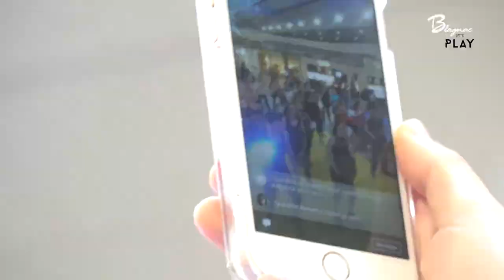"Run Girls : spécial Zumba" / Centre Commercial Blagnac (Mars 2017)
Revivez la "Run Girls" du Jeudi 30 Mars 2017 qui s'est déroulée au Centre Commercial Blagnac.

Au programme :
- Cours de Zumba
- Running
- Petite collation offerte